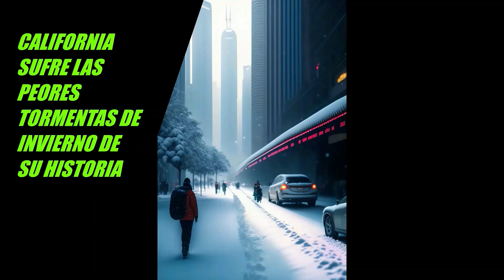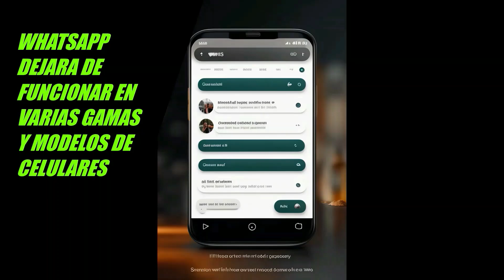NEWS RANDOM DEL DOMINGO 26 DE FEBRERO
10 Noticias internacionales sobre curiosidades usando herramientas que nos acercan cada vez mas a la singularidad...